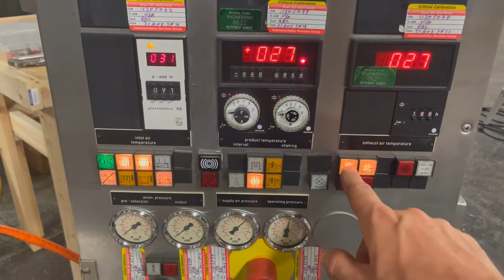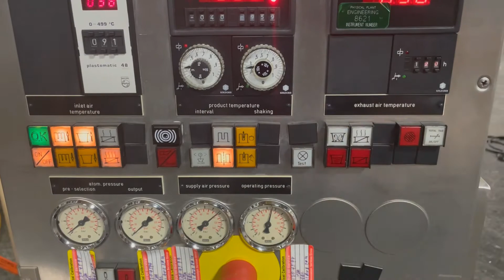FEC# 3348-7 - Glatt GPCG 1 Fluid Bed Dryer